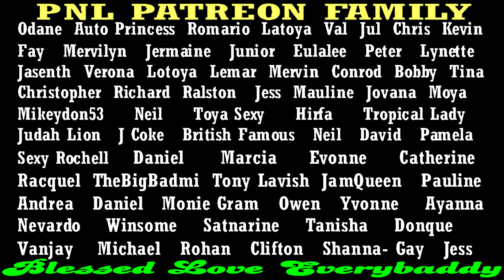Portmore Hoodlum Held, Money & Gun Recovered After Lititz, St. Elizabeth Bar R0BBERY